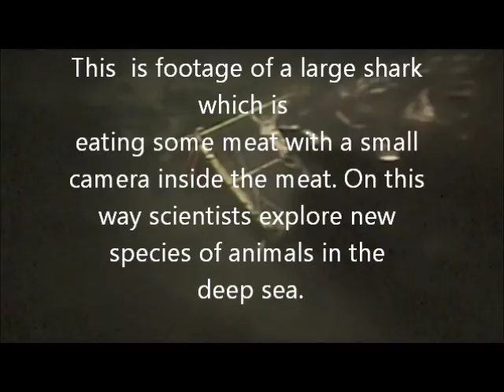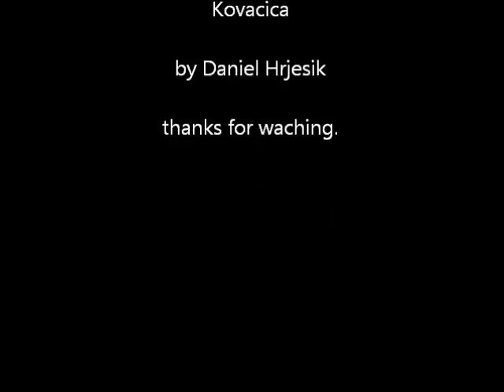Water creatures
Autor: Daniel Hriešik, 7. razred

Mentor: Darina Poljak, OŠ Mlada pokolenja  Kovačica